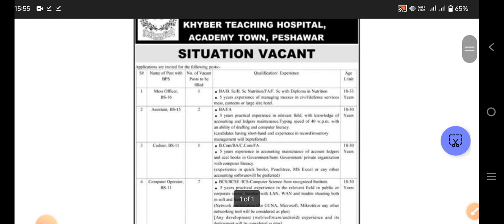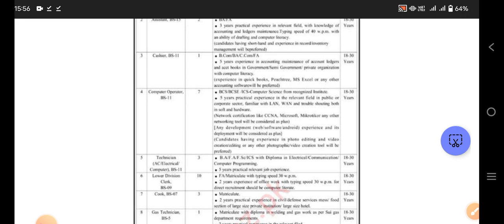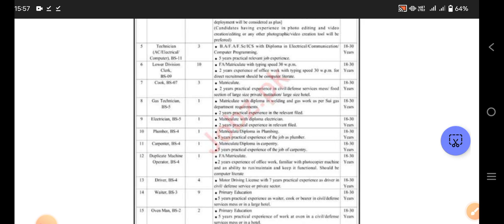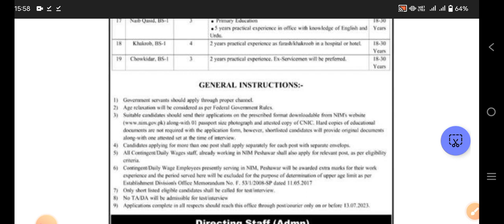National institute of management|| latest jobs updates in Pakistan 2023|| @chemistry tutor 322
nimlatestjobs

NationalInstitute Of ManagementPeshawar

careerOpportunities125 Latest jobs updates 2023

Today all jobs updates

New Jobs in NIM Peshawar

Peshawar Jobs Computer operator jobs

Carpenter working

Welding jobs

LDC

UDC

Mali working

Drivers license office

Drivers jobs updates in Peshawar Pakistan

Cooking jobs

Today jobs updates 2023

Today jobs updates in Pakistan

JOBS in atomic energy commission

JOBS in Dubai Saudi Arabia

Latest vacancies in atomic energy

commission

Latest vacancies in Pakistan Government jobs add 2023

Aj ke Jobs updates

Career alerts

Career opportunities